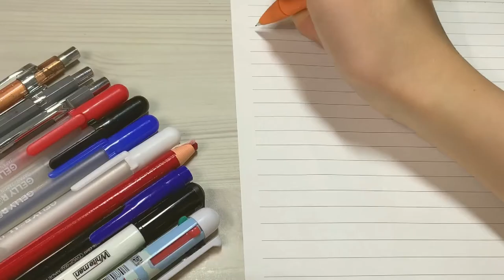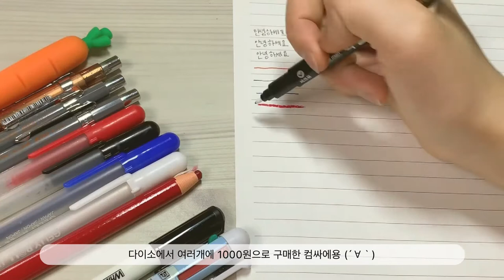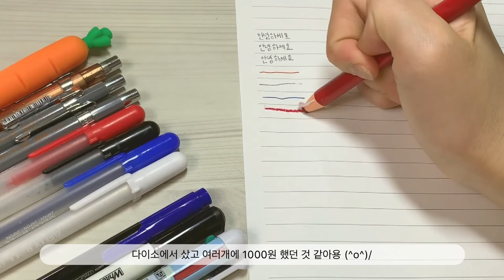❥ MY PENCILCASE 찰리브라운 필통 [ 06년생 필통소개 | 신학기 중학생 필통 필수품 | 예비중 모여라 ]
♡✧。°₊·ˈ∗♡∗ˈ‧₊°。✧♡

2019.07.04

Camera : iPhone XR
editing app : VLLO
age : 2006년생